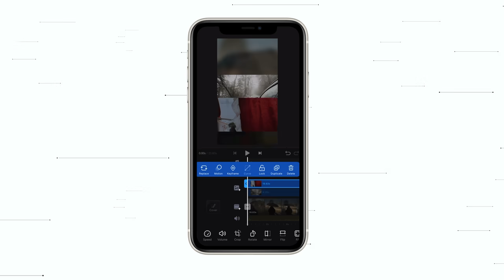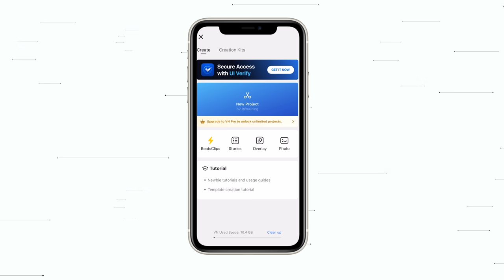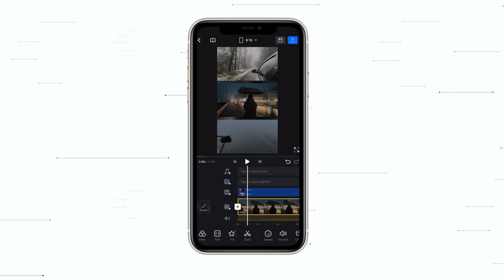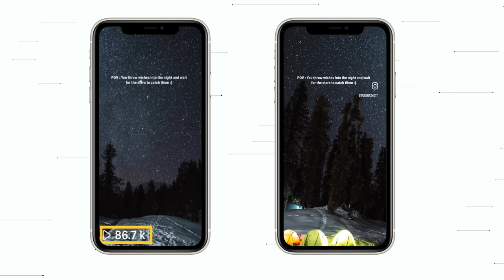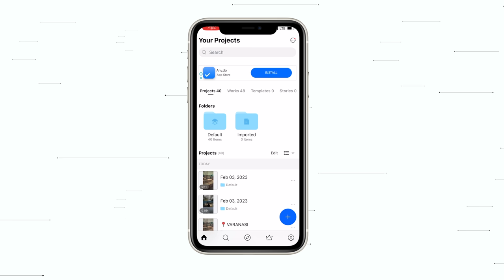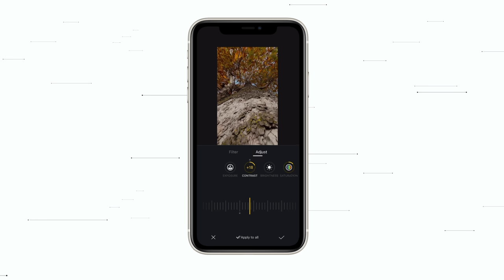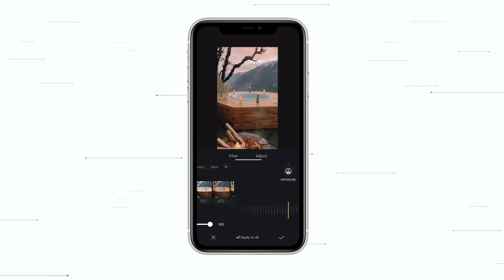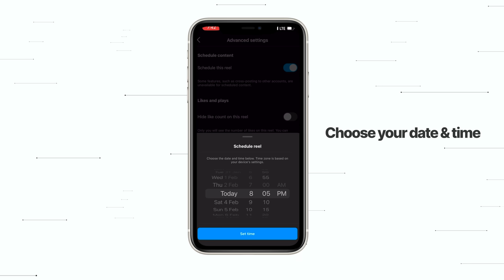How to Create 30 Instagram Reels in 3 hours with VN Video Editor | Sunny Gala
In this video, I talk about how to create 30 Instagram Reels in 3 hours! If you want to grow instagram account and get new followers, the only way is to upload reels consistently. I show my step by step process to edit viral reels using VN Video Editor App! Agar aapko instagram reels par views badhane ho aur followers kaise badhaye, ye video end tak dekhna!

Gear I use :

My Travel Camera Bag
Prime Lens
2nd Prime Lens
Zoom Lens
Secondary Camera
Budget Mic
Travel Tripod
Camera Bag
SD Card
Hard Drive
Insta 360 Invisible Stick